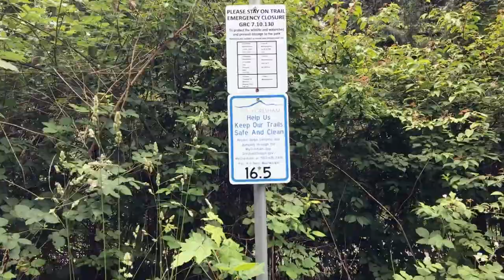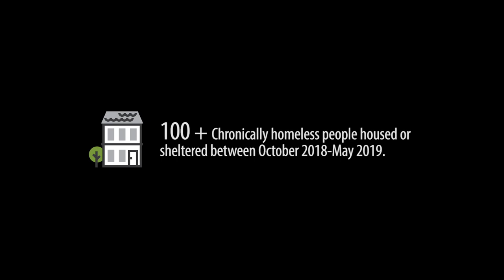2019 State of the City Tour: Trailing the City's Homeless Services Team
Mayor Shane Bemis: "I'm really proud of Gresham's work to connect our homeless residents with services, and our commitment to maintaining the livability of this community. Today the two gentlemen on the front lines of this work day in and day out take me on a tour of the Springwater Trail and give me a glimpse into what it's like to walk in their shoes."